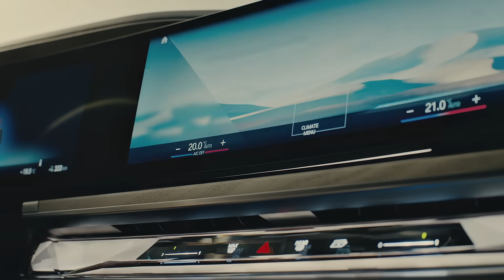BMW i7 Summer Offers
Experience the thrill of summer with our exclusive offers! Visit our showrooms today or call 800-BMW(269) to seize irresistible deals on your favorite BMW models.

T&Cs apply.